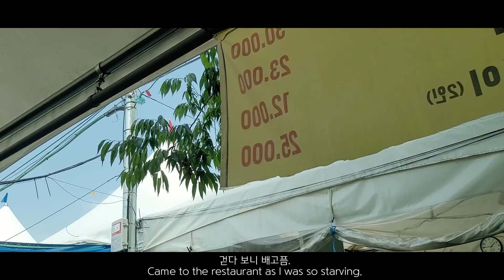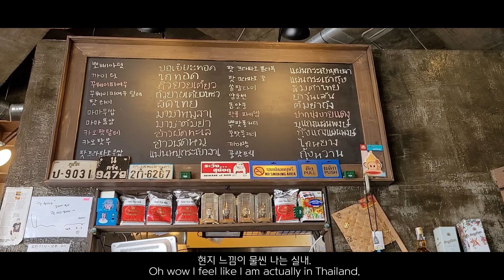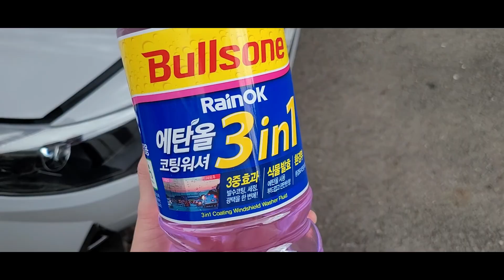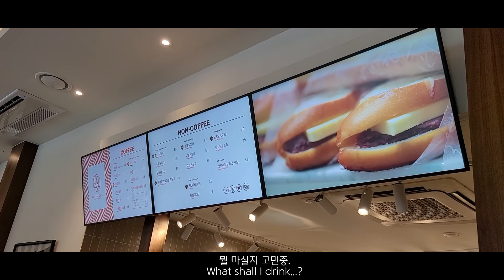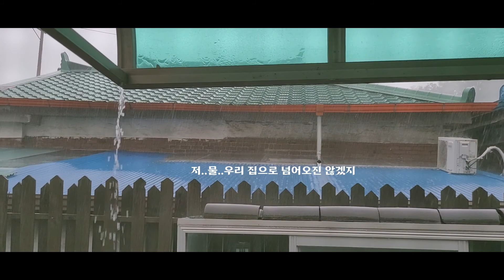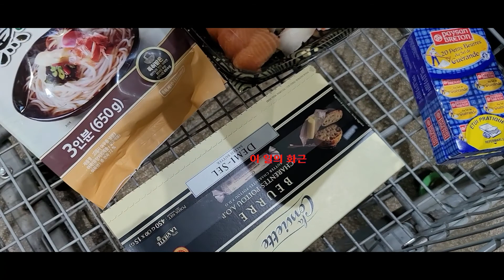#5 vlog | 개강 일주일 남은 대학원생, 강화 오일장, 영종 나들이, 그리고 먹부림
Hello, everyone!

The new semester’s gonna begin in about 10 hours and I am quite excited about my (hopefully the last) semester at the graduate school!

Although, I could not really go somewhere far away from my area due to covid-19, I felt obliged to do something special for the last week, as it was literally ‘the last opportunity to enjoy freedom without studying or work’

I hope you enjoyed watching! And visit my instagram @clarzo_in_gradland if you are into reading books just like me!

안녕하세요

어느덧 3개월이란 긴 여름방학이 끝나고 내일이면 개강이.

모두 살아남으세요! 화이팅! 저도! 저도...

인스타그램에도 놀러오세요. @clarzo_in_gradland 같이 공부해요 :)

그럼 안녕 사와디카